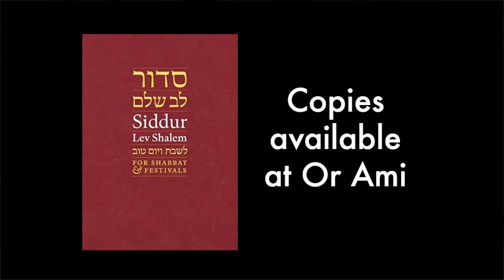Learn to Lead Kabbalat Shabbat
Rabbi Estes demonstrates how to lead Kabalat Shabbat according to the custom of Congregation Or Ami in Houston, TX